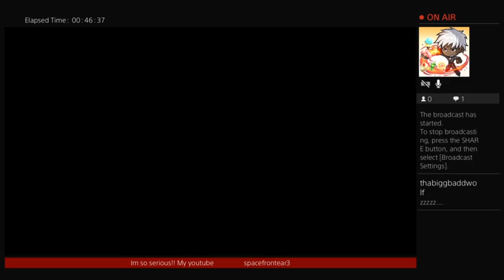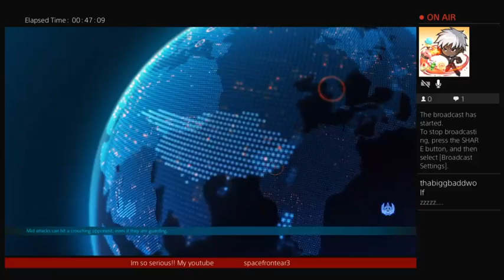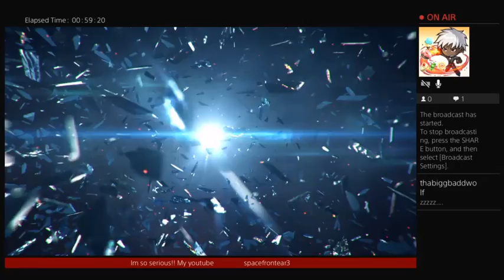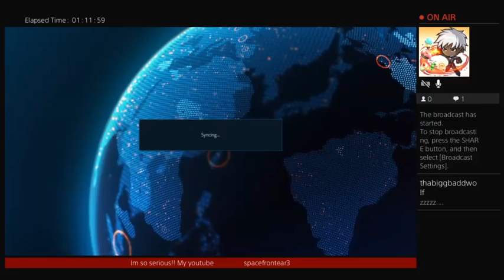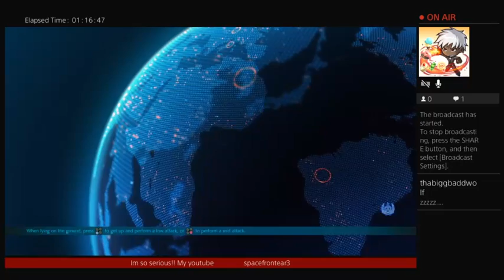TEKKEN 7!!turnys and such!!💪🙌👊👊👐🙏